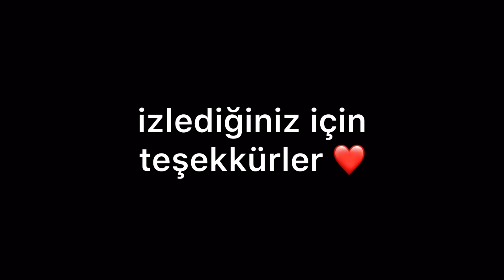Hyra but Turkish…🇹🇷